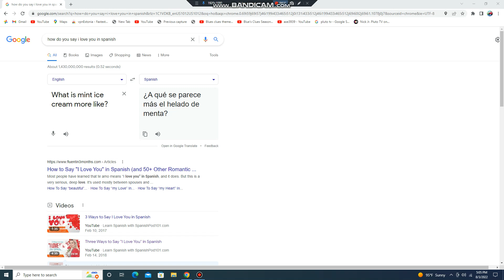A Question for Joe Jokes Fans